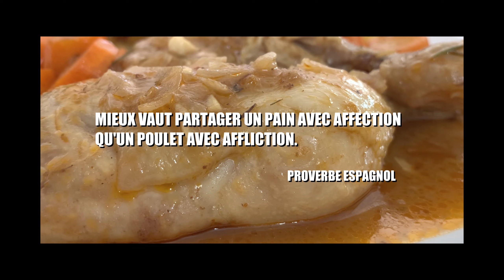Poulet Gourmand avec Carottes dans une Sauce Savoureuse - Saveurs d'Automne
Délicieux poulet de saison aux carottes et pommes de terre rissolées avec une sauce à base de beurre, d'oignons, un vrai bonheur, un plat convivial, complet, facile à réaliser et très économique.

ÉVALUEZ LA VIDÉO 👍🏻 je serais ravis et cela aidera grandement au développement de la chaine
JE ME FERAIS UN PLAISIR DE VOUS RÉPONDRE

🈹 Les sous-titres sont disponibles dans beaucoup de langues.

Ingrédients:
4 cuisses de poulet
250 gr. de carottes
1 ou 2 oignons émincés
2 gousses d'aïl
70 gr. de beurre
60 cl. de bouillon de légumes ou poulet
1 c. à S. concentré de tomate
1 jus d'un demi-citron
3 feuilles de laurier
3-4 grains de poivre
Thym
Huile végétale
Farine
Sel & Poivre

Bon visionnage  sur  "OMB"  la chaîne des recettes de cuisine faciles, délicieuses et économiques, faites par un cuisinier autodidacte mais surtout passionné de cuisine.